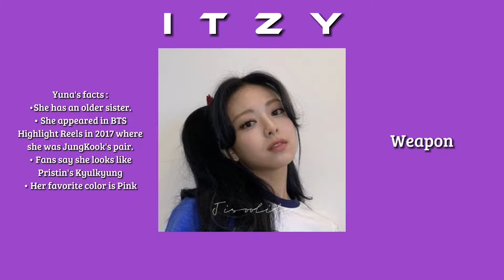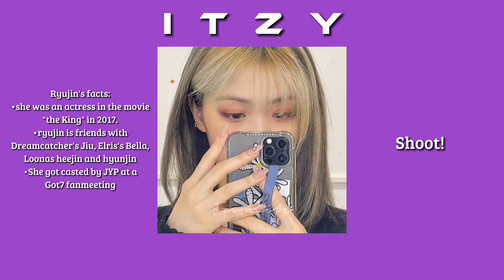itzy Playlist (loco, M.A.F.I.A itm, dalla dalla,...)